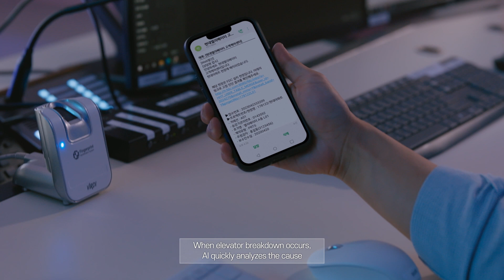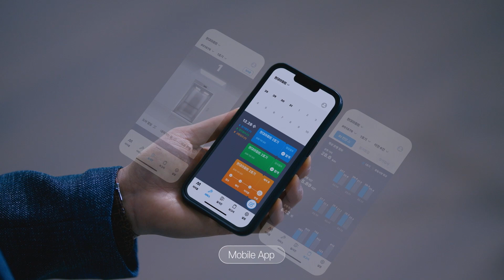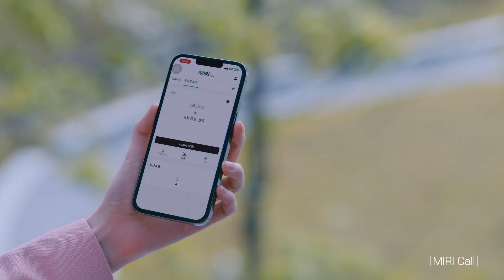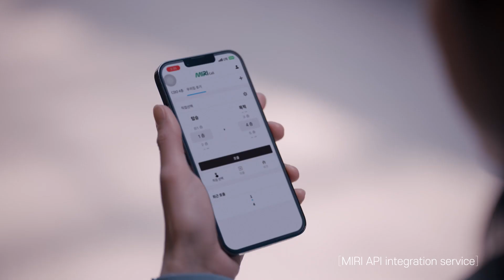MIRI, A whole new level of Elevator Maintenance Service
✔ MIRI (Maintenance Innovation & Real-time Information)
MIRI is HYUNDAI ELEVATOR’s new maintenance service, built on AI, IoT, Cloud, and Big data technologies, delivering a completely new digital experience to customers.
MIRI collects and analyzes data generated by elevators in real-time, and when anomalies are detected, it efficiently dispatches engineers to resolve issues before customers experience inconvenience.
Building managers can access real-time information generated by elevators through the customer portal and make better decision for managing elevators.
Furthermore, MIRI paves the way for a new future in vertical mobility by closely connecting users with elevators and elevators with buildings and cities.
We are your MIRI, prepared for safe and convenient mobilit